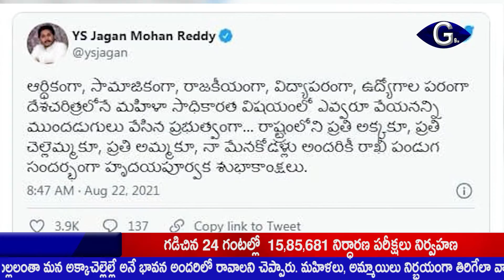G9tv News Bulliten